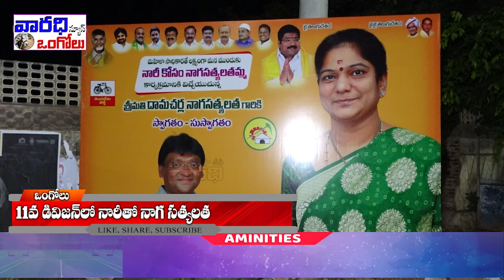11వ డివిషన్లో నారీతో నాగ సత్యాలత | Varadhitv Ongole